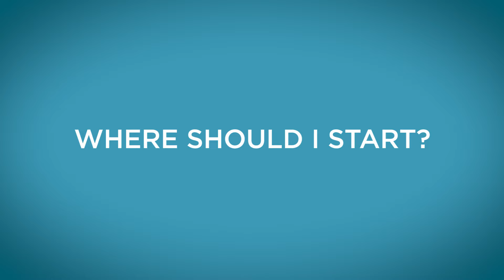BIM: One Step At A Time | The B1M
Becoming competent at BIM is much like training to run a marathon; we can’t expect to get there overnight, it’s about building up to it one step at a time. Anyone can become comfortable operating in a digital environment, but we can’t expect to do so from a standing start. In this video, University of Westminster's Rob Garvey lays out the steps you need to take in order to develop your BIM capability.

This video was created for the Digital Construction Massive Open Online Course (DC MOOC) run by the University of Westminster in association with The B1M. The course is completely free and open to anyone who would like to join, regardless of experience or geographic location

The B1M is the definitive video channel for building information modelling (BIM). We want to inspire a million people through our videos to help mobilise BIM adoption around the world.